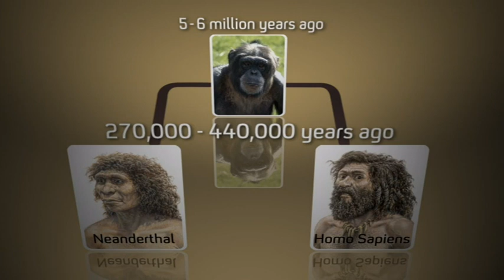New evidence that Neanderthals interbred with Humans